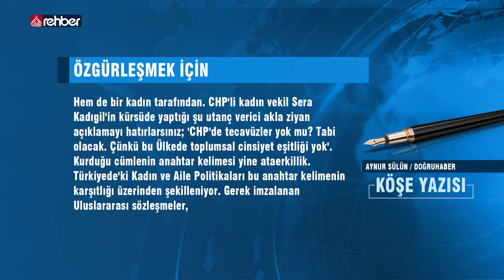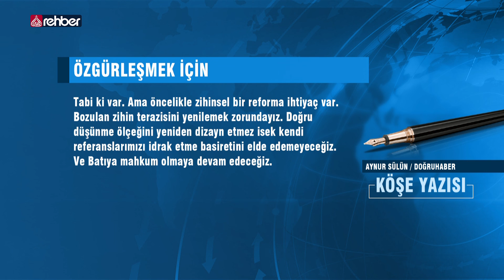Özgürleşmek İçin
AYNUR SÜLÜN / DOĞRUHABER

BM, tüm insanlığın ortak kazanımlarını temsil ettiği iddiasıyla belli kıstaslar oluştururken evrensel değerler söylemine sığınıyor. Üstelik oluşturduğu ekonomik, siyasi, kültürel alandaki kıstaslar bağlayıcı bir fonksiyona sahip.

Hazırladığı raporlar, projeler Uluslararası ölçekte sorgulanamaz, tartışılamaz bir tabu gibi kabul ediliyor. Bu yolla BM, kendisine üye Ülkeler üzerinde önemli bir tahakküme sahip. Kadın politikaları konusunda oluşturduğu standartlarda da evrensellik iddiasında.

Halbuki Batının emperyalist hedeflerine hizmet eden, seküler bir dünya toplumu oluşturma ideallerinde olan BM'nin kadın konusunda da kalkış noktası feminizm. Yaptığı konferanslarla bu ideolojinin hegemonyasını tüm toplumlar için tek referans kılma çabası içerisinde.

   OYNATMA LİSTELERİMİZ